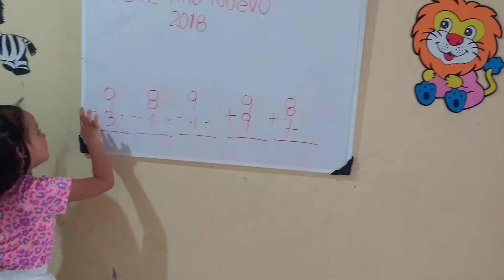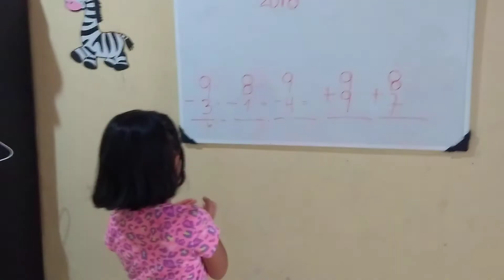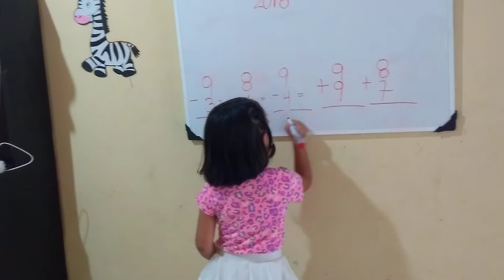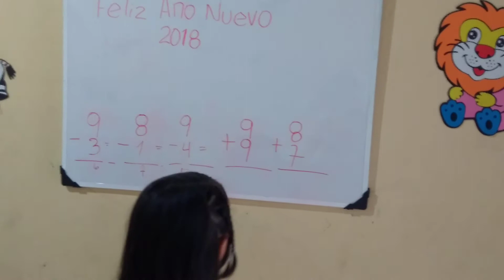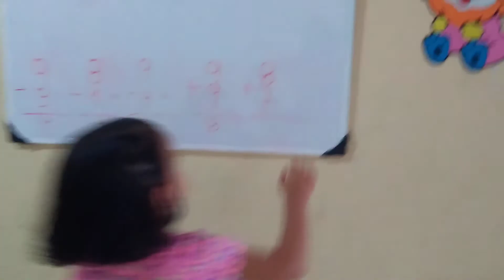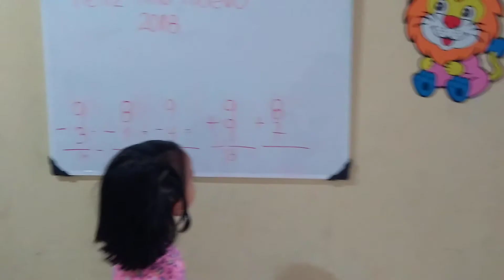sumas y restas por una cifra a los tres años de edad por keissy López cadavid